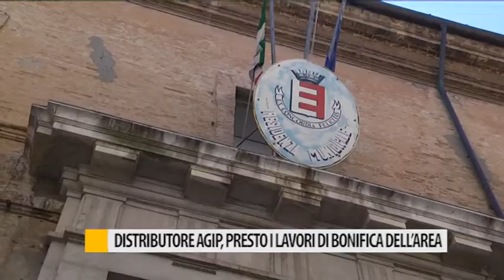Distributore Agip, presto i lavori di bonifica dell'area